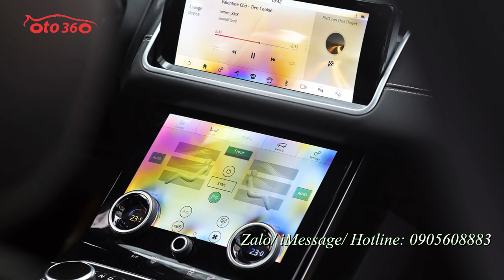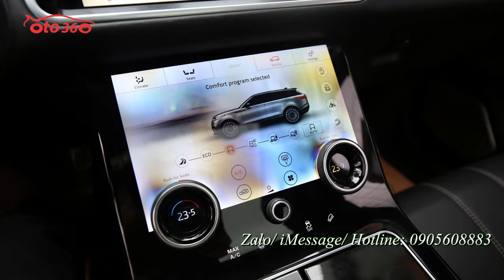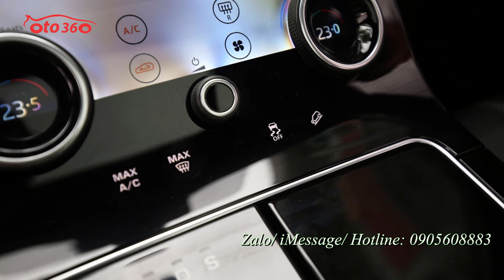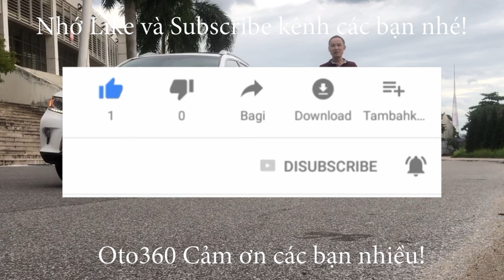Còn bảo hành chính hãng LandRover Range Rover Velar R-Dynamic 2.0 2019 tên tư nhân, biển Hà Nội.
Range Rover Velar R-Dynamic 2.0 model 2019
Sản xuất năm 2018 - đăng ký năm 2019.
-Xe chính Hãng Màu Đỏ nội thất Đen,  động cơ 2.0 số tự động 9 Cấp 250HP, khung nhôm nguyên khối, Bốn chế độ chạy địa hình, Loa Meridian cao cấp , Da Winsor cao cấp, nhập khẩu nguyên chiếc, xe full option, Camera 360.tên cty xe đi chưa đến 20.000 km.
Còn bảo hành Chính Hãng. xe SIÊU LƯỚT NHƯ MỚI ( lợi gần 1 tỷ so với xe mới)